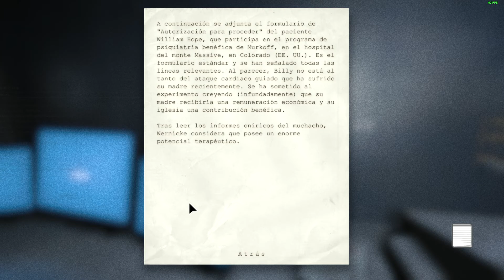Outlast Final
Es la Forma La Cual Me Dices Gracias, No Dudes En Comentar y Dar Tu Opinión Para Seguir Adelante. (Y). MUCHAS GRACIAS.